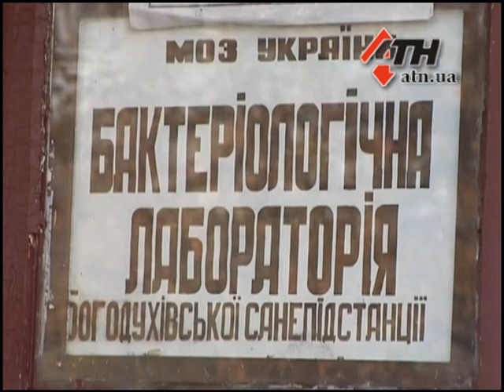Новости АТН - 12.10.12